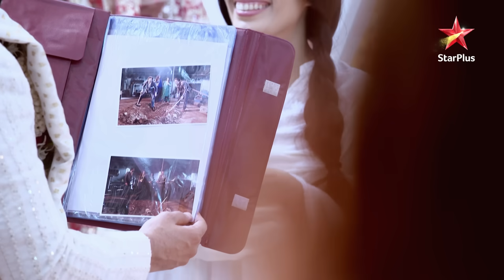Anika lodges a police compliant! | S1 | Ep.528 | Ishqbaaz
Episode 528